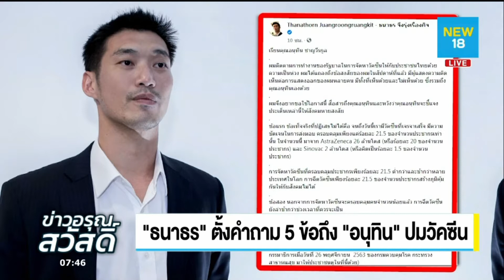''ธนาธร'' ตั้งคำถาม 5 ข้อถึง ''อนุทิน'' ปมวัคซีน